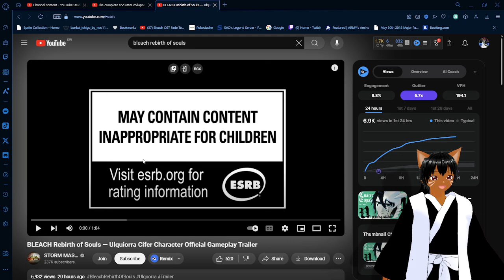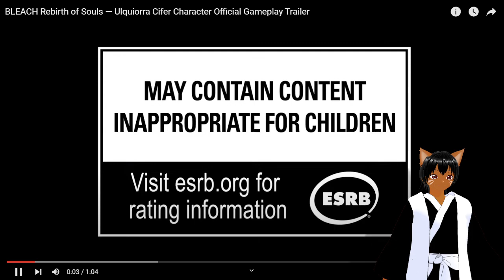THE FIRST REAWAKENING CHARACTER! ULQUIORRA CIFER GAMEPLAY TRAILER BREAKDOWN BLEACH REBIRTH OF SOULS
llo fellow shinobi and soul reapers alike the name is ShinobiEevee I'm a anime vtuber who does reaction videos and anime gaming content with some chill streams to hang out in and talk about stuff come check it out!

In Todays Video we are talking about the new bleach console game bleach Rebirth of Souls and why the game will be really big in the anime space from who might end up being on the starting roster in Karakura town all the way to Bleach Tybw and the possiblity of dlc for more characters from the light novels or movies!